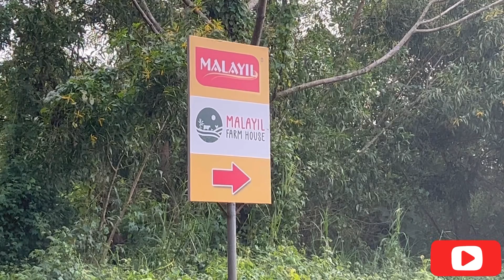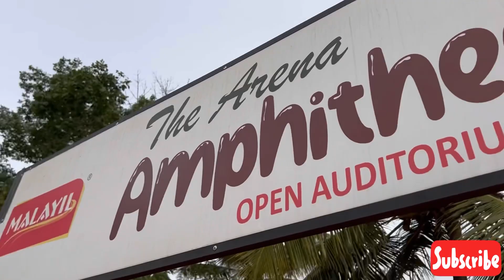Malayil food/Malayil Farm House/malapuram (pang)@shibas vlogs